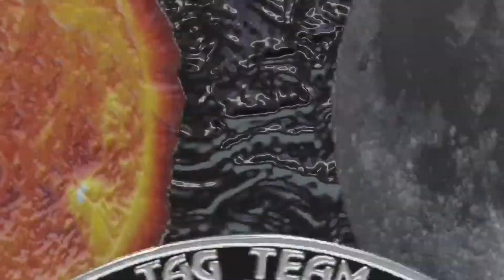Eclipse Pro Wrestling: Meteor Shower (PPV)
Welcome to the second PPV instalment of Eclipse Pro Wrestling, a stacked night of action! David Sheller at the desk, as we all the championship titles defended as well as seeing some premier tag team action!

Timestamp:
0:00 - Introductions
1:30 - New Age Brain Busters vs American Dragons
27:00 - Fearce vs The Sir (c) (Comet Championship)
37:00 - Hangman Adam Page vs Chris Cruz (Extreme Rules)
50:00 - Tommaso Omega (c) vs Slade Wilson vs TJC (Solar Championship)
1:08:00 - S.o.R vs Blood Moon (c) (Equinox Championships)
1:22:00 - Bianca Belair vs Ladyhawk (c) (Lunar Championship)
1:33:00 - Brock Lesnar vs David Wise (c) (Eclipse Championship)